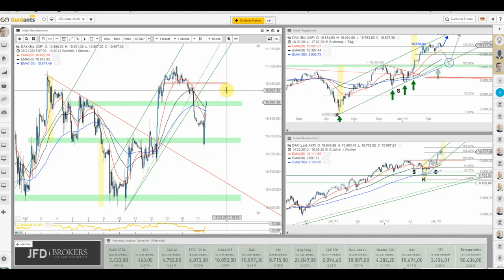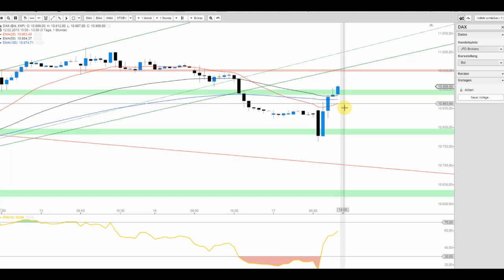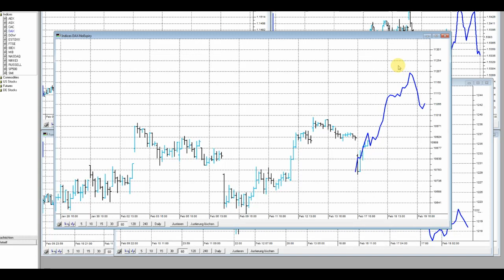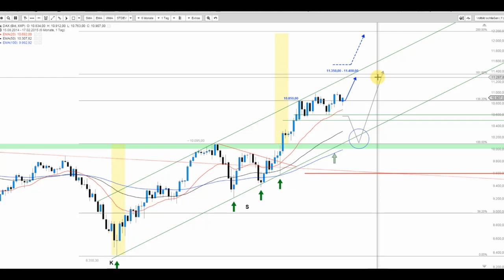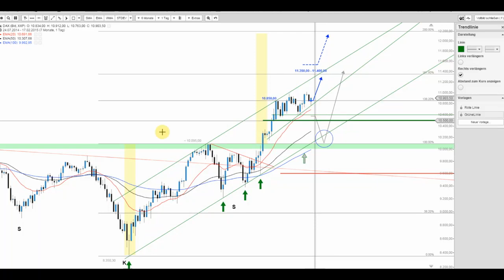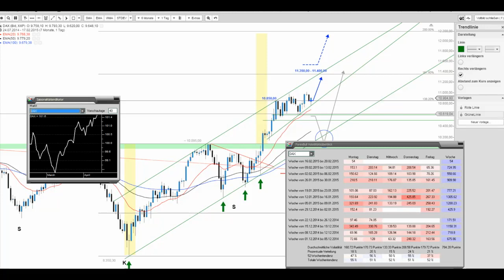JFD Live Trading TV - DAX und die weiteren Perspektiven (Intraday/Daily)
Der DAX lieferte nach den Unstimmigkeit in Sachen EUREX zum heutigen Handelsstart eine starke Umkehr vom Unterstützungslevel um 10.790/800 Punkte auf das Parkett. Was darf man nunmehr erwarten?